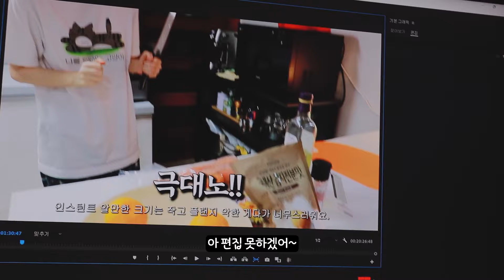거짓말 같다..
거짓말 같지만 거짓말이 아닌 코로나 양성 브이로그...
건강 조심하셍쇼 다들..